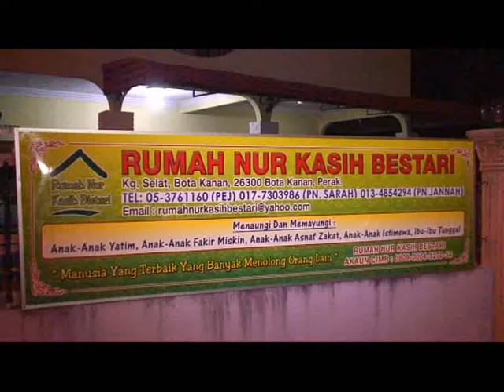PROGRAM SINGGAH SAHUR BERSAMA YBU DI PARIT